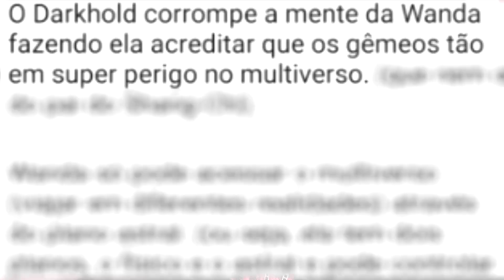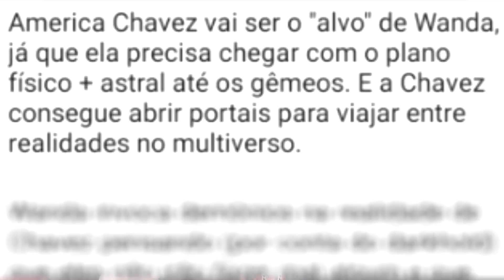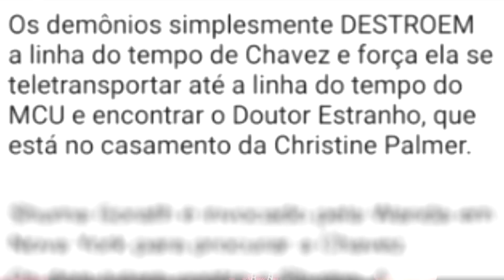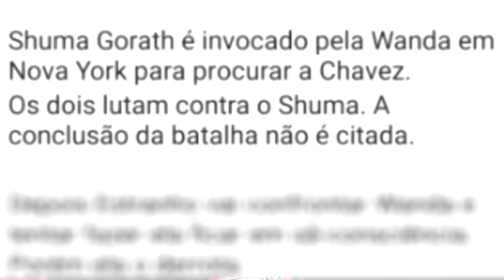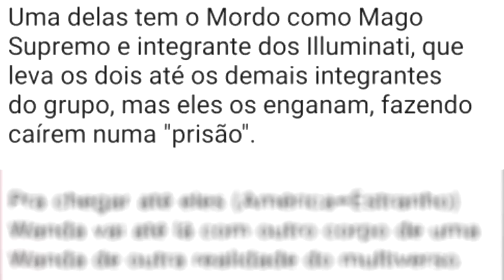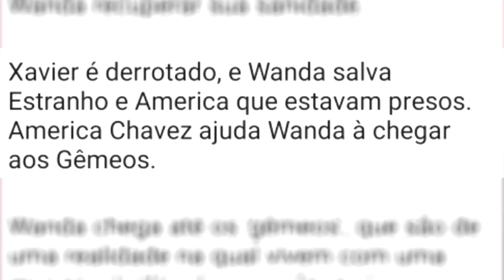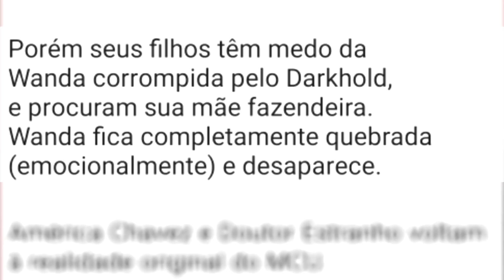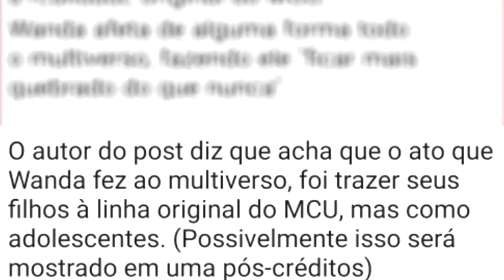VAZOU ROTEIRO DOUTOR ESTRANHO 2 SAIU NA INTERNET?! ANÁLISE COMPLETA!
VAZOU MUITO DE DOUTOR ESTRANHO 2 ATÉ MESMO O FINAL COM A BATALHA EPICA COM A WANDA, SHUMA GORATH, AMÉRICA CHAVES, ILLUMINATIS, DARKHOLD, WANDA POSSUÍDA, PROF. XAVIER, CENA POS CRÉDITOS E MUITO MAIS!